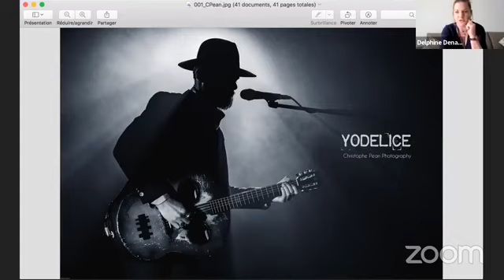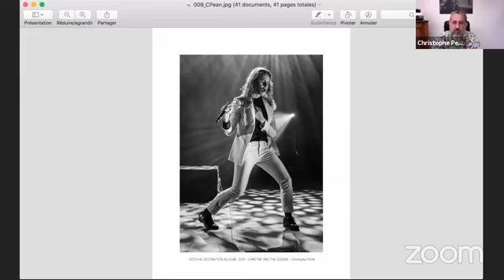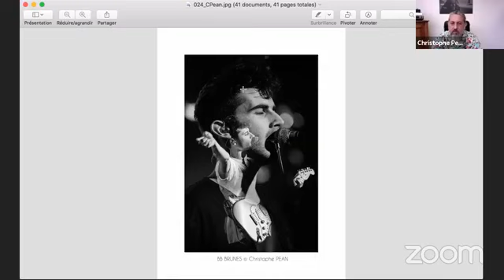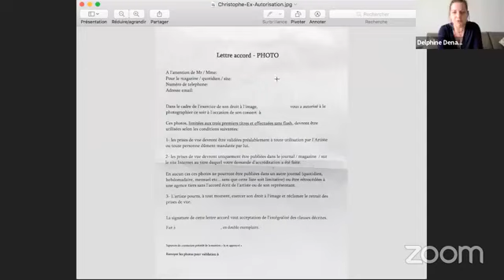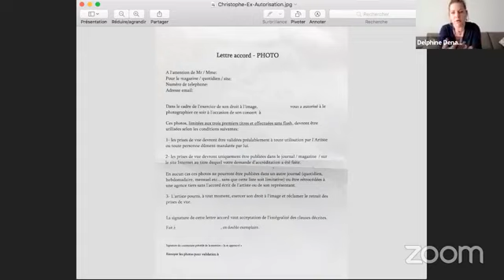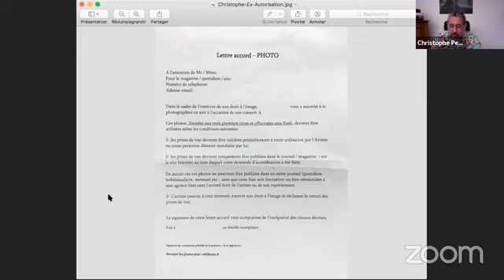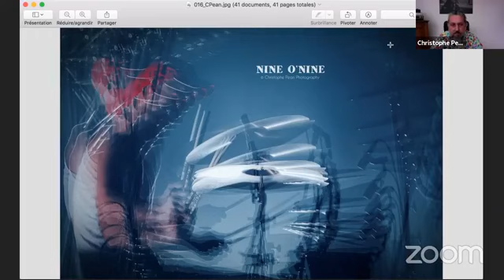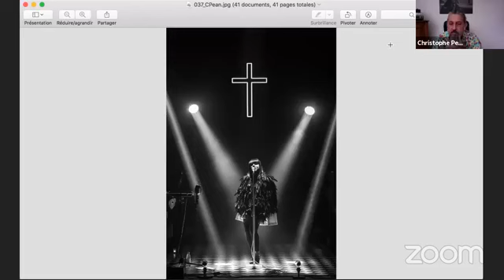La photo de Concert avec Christophe Pean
Nous recevons aujourd'hui en live Christophe Péan Photographie
qui nous partage son univers de la musique live avec 5 grands conseils & astuces sur sa façon de documenter les concerts.
Du matériel à la technique, de la petite salle au Zénith/stade, des accréditations, des consignes des agences de production, du respect du public, et bien sûr de créativité !